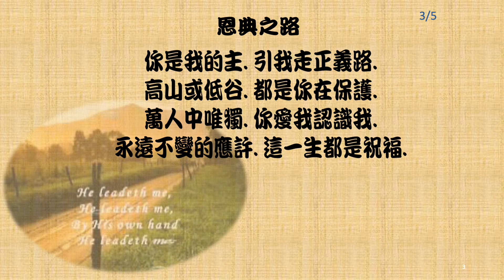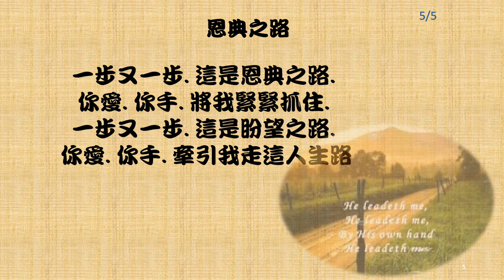CCIC NV. "恩典之路" Sunday Worship Service